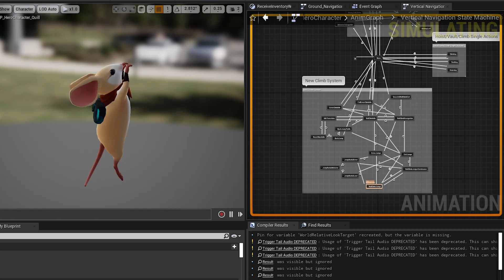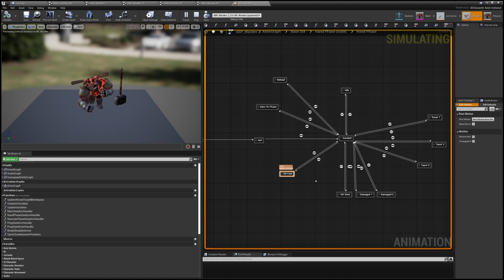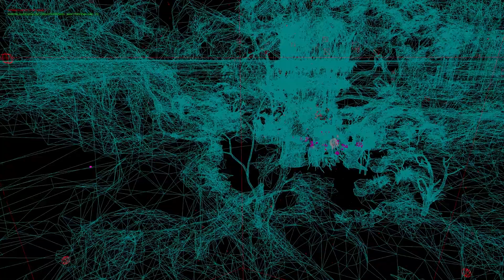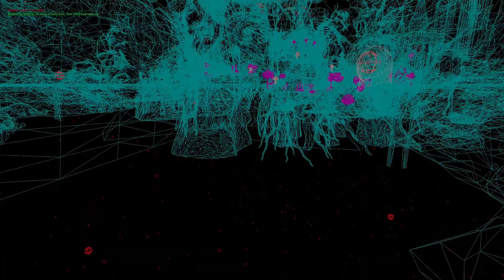Moss: Book II Spotlight | Unreal Engine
Polyarc details how it used Blueprints and State Machines to experiment and develop VR game Moss: Book II using Unreal Engine.